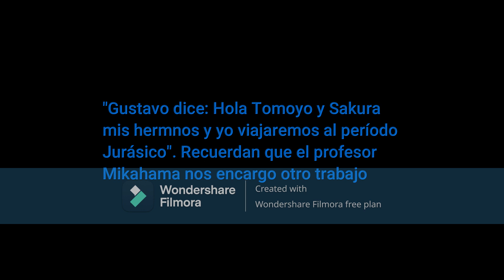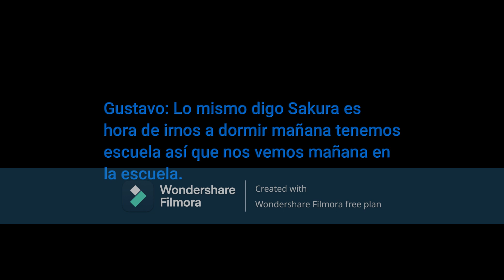CAPÍTULO CCXXIX GUSTAVO EN EL JURÁSICO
En el vídeo de hoy Gustavo sus hermanos, Sakura y Tomoyo viajan al período Jurásico para hacer un trabajo que el profesor Haru les encargo para pasado mañana.